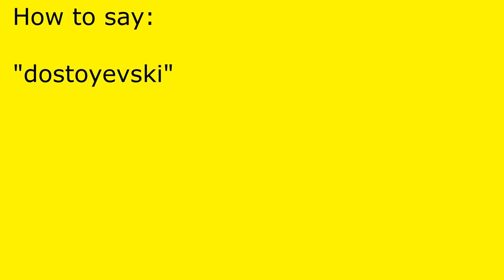How to pronounce dostoyevski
dostoyevski pronunciation.